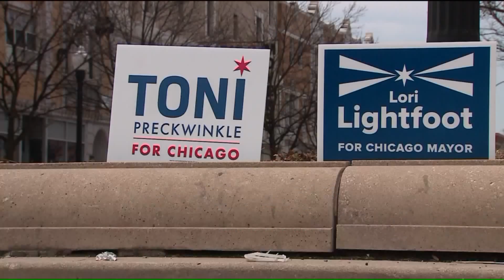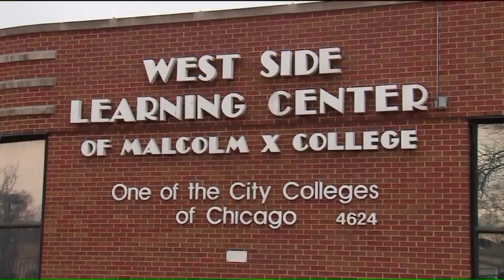Chicago mayoral candidates make final push before Election Day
On the last day before Chicago`s mayoral runoff election, the two remaining candidates are both pushing to get out the vote, and encouraging residents to choose between two different messages.